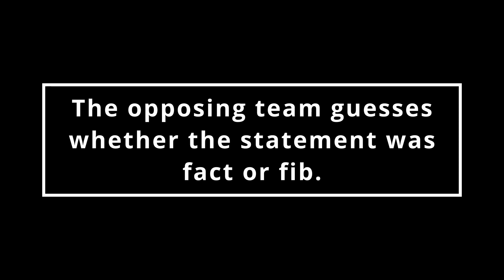Comedians in Kelowna S1 Ep 06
Learn about locker pets, adult tantrums, and the dangers of finger puppets … Join Kelowna comedians Alison Lujan, Ian McKenzie, Alex Hobson, Erin Hazlehurst, Jordan Simon, Jasmine Towers, and Stephane Magne.